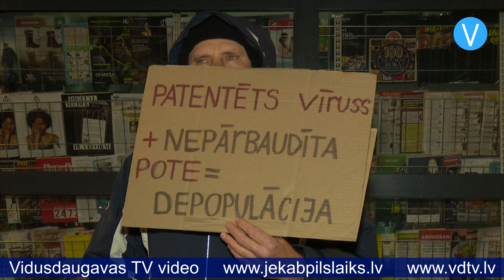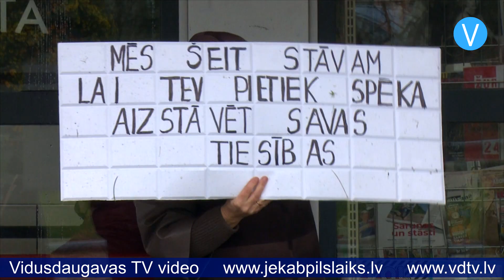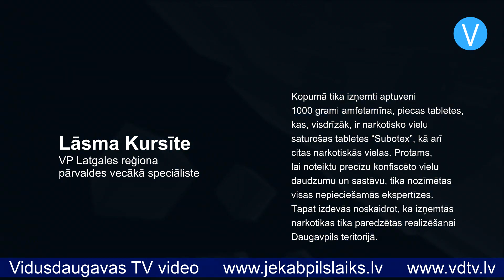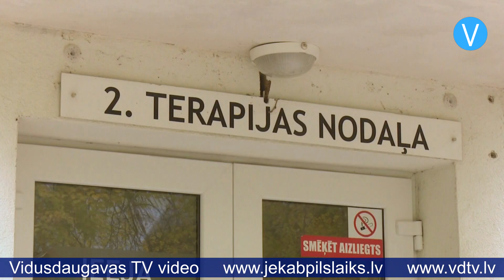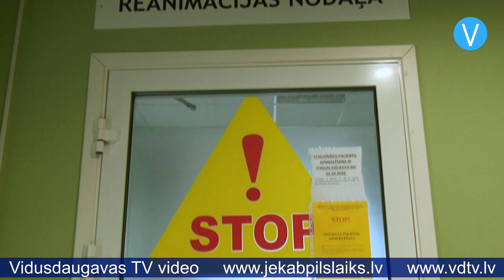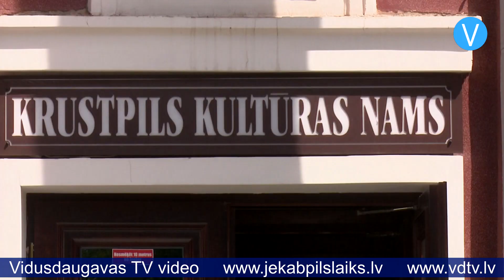Jēkabpils laiks 20.10.2021.